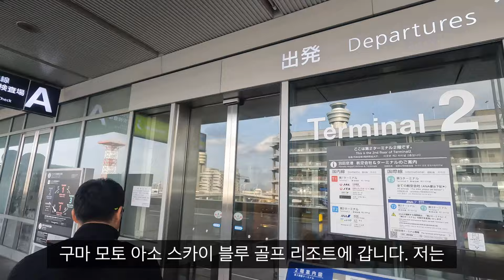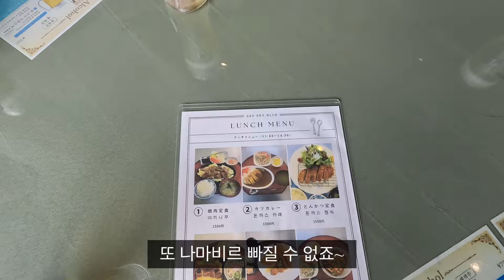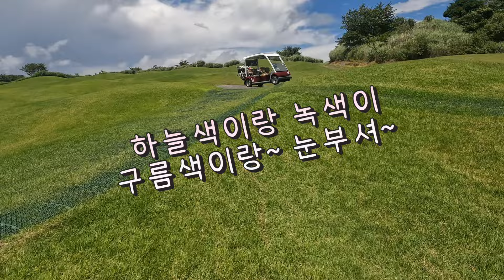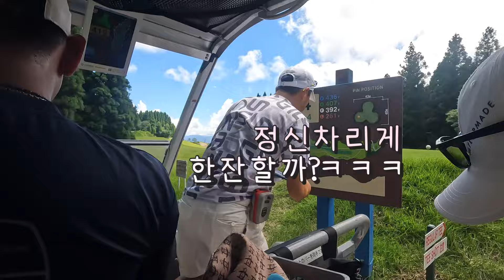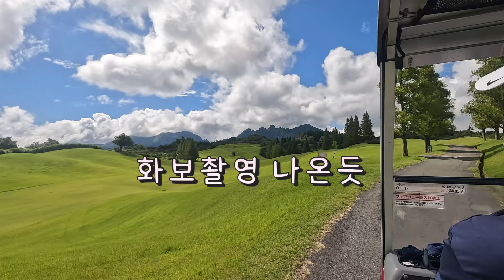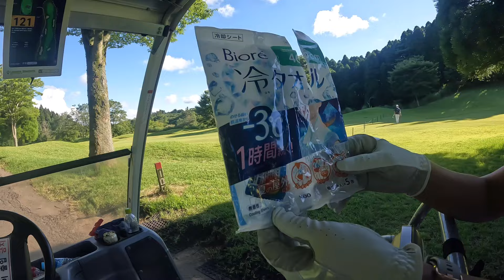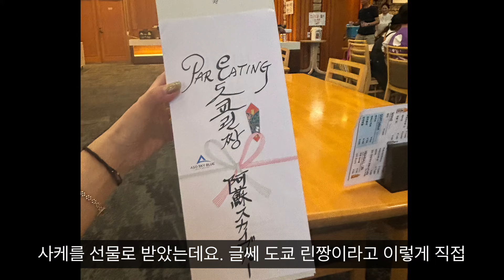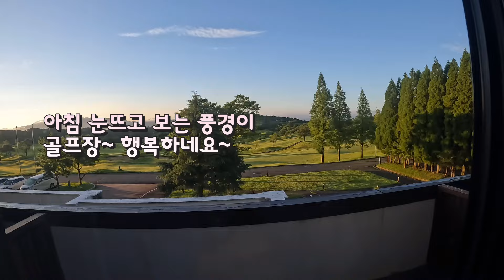【여름골프 시원한 일본규슈】구마모토 아소 스카이블루 골프리조트 호텔 공항송영 있는 일본골프장 진짜인지 가보았어요~ 阿蘇スカイブルーゴルフリゾート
일본골프장과 골프에 관련된 영상을 업로드 하는 채널입니다.
영상에 소개한 가격이나, 이동정보,호텔정보 등은 영상을 촬영할 당시 기준이므로 이용시에는 꼭 미리 확인하시기 바랍니다.
일본 최초 국립공원 아소산내 65만평 천혜의 자연환경에
골프클럽 명가 혼마가 설계 운영한 아소스카이블루 골프리조트 정보가 궁금하신분들은 참고하세요.
★ 카톡 상담 후 예약 가능하다고 합니다.
📞자세한 문의는 대표번호 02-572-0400

개인적인골프장추천은 멤버십회원한정이니 양해부탁드립니다.
직접예약 어려우신분들은 일본골프장추천 부킹대행 서비스이용해주세요 ^^